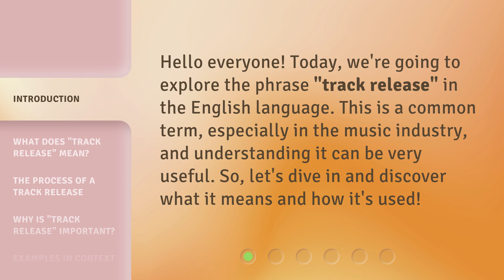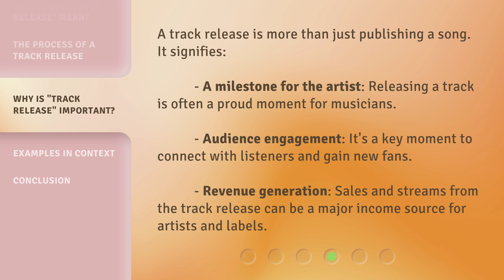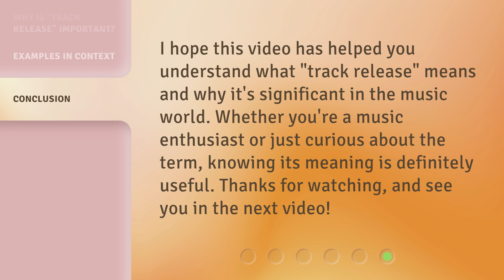English Language Explained: Understanding "Track Release"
Unlocking the Mystery: Decoding English Language - Track Release Demystified • Join us on a linguistic adventure as we unravel the enigma of the English language. In this video, we delve into the concept of 'Track Release' and shed light on its meaning and usage. Discover the key to understanding this linguistic phenomenon and enhance your language skills today!

00:00 • Introduction - English Language Explained: Understanding "Track Release"
00:28 • What Does "Track Release" Mean?
00:52 • The Process of a Track Release
01:26 • Why is "Track Release" Important?
01:53 • Examples in Context